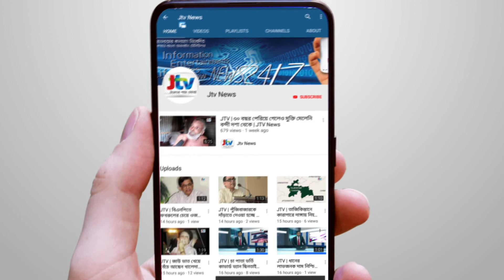ইরানের ক্ষেপণাস্ত্র যুক্তরাষ্ট্রের চেয়ে ক্ষমতাসম্পন্ন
তেহরানের উপ প্রতিরক্ষামন্ত্রী ব্রিগেডিয়ার জেনারেল কাসেম তাকিযাদে হুঁশিয়ারি দিয়েছেন, ইহুদিবাদী ইসরায়েল ও যুক্তরাষ্ট্র কোনো কাপুরুষতা দেখালে ইরান তাদের বিরুদ্ধে কঠোর জবাব দেবে। বিস্তারিত দেখুন জেটিভির সংবাদে।